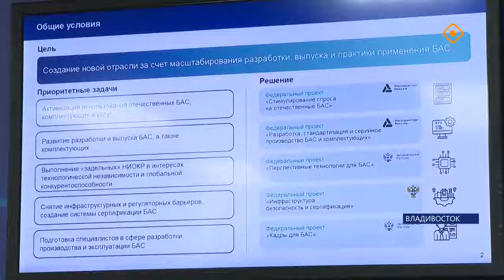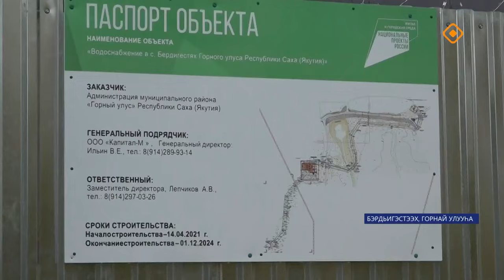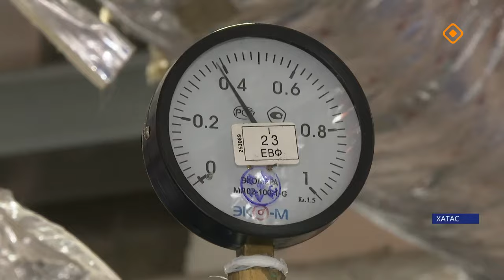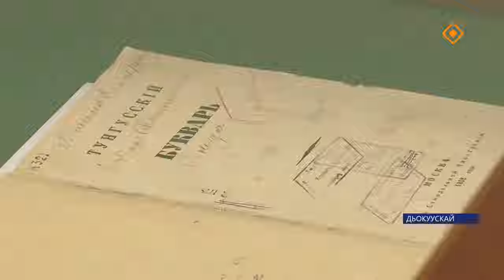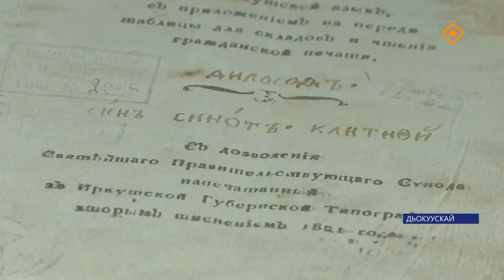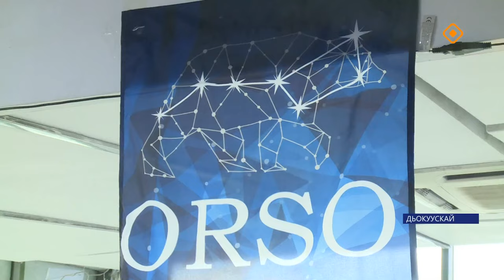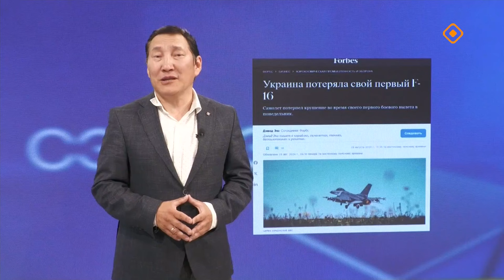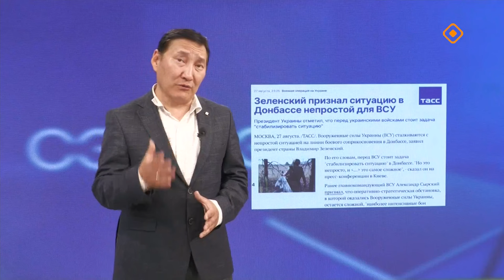«Саха сирэ» информационнай биэрии. Балаҕан ыйа 04 күнэ 20.30